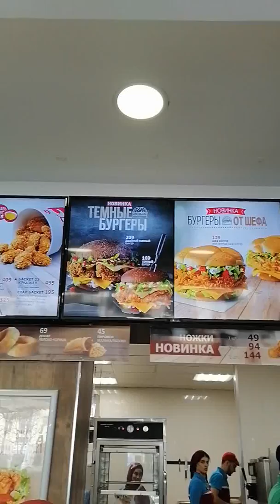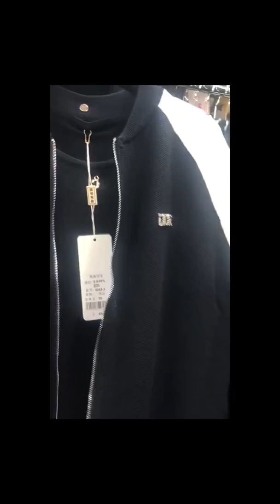Шоппинг / Чечня / Грозный / Беркат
Всем привет:) Сняла небольшой обзор нашего похода на рынок Беркат в Чечне.